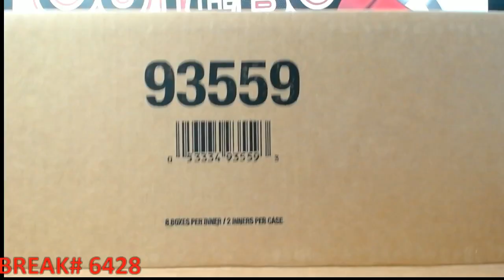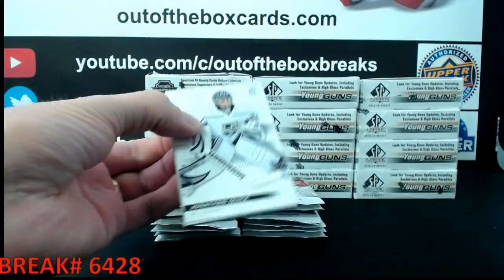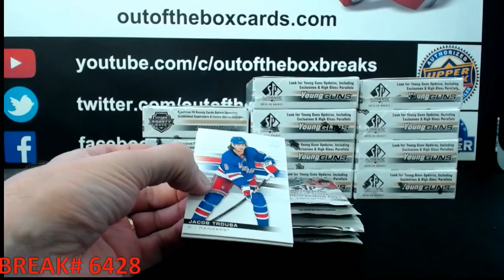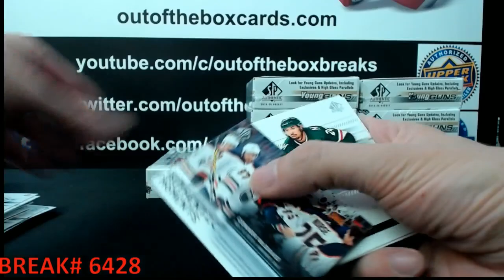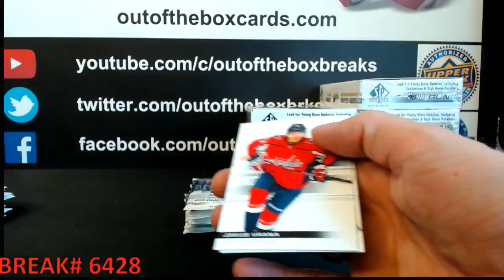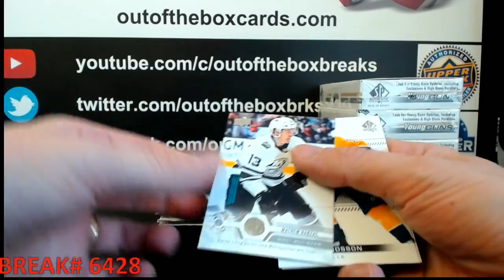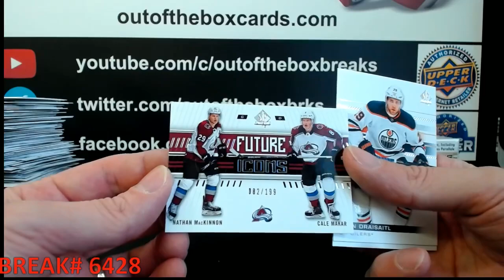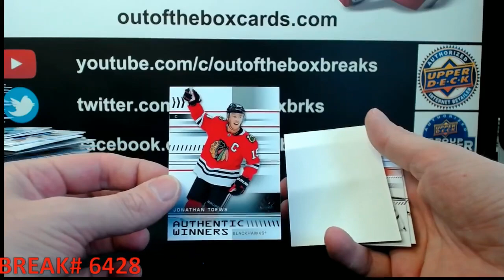Outoftheboxbreaks RELEASE DAY BREAK #6428-19-20 SP AUTHENTIC (16 BOX) MASTER CASE TEAM BUY #7